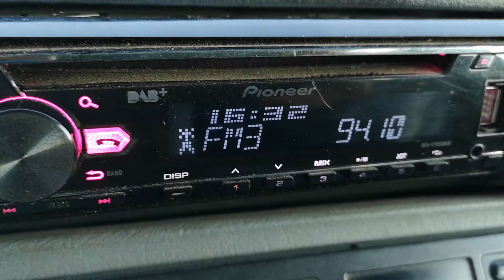94.1 Мак радио 2 Велес Црни врв в Опанец 291 км